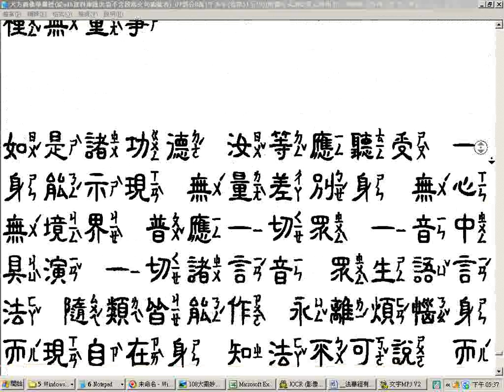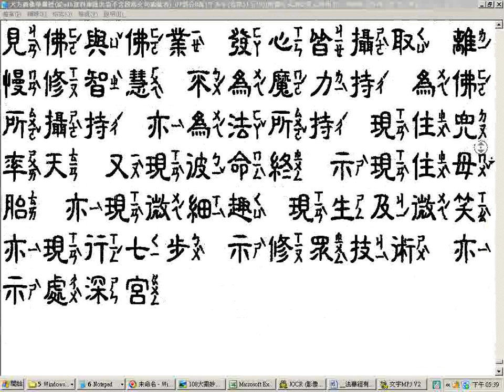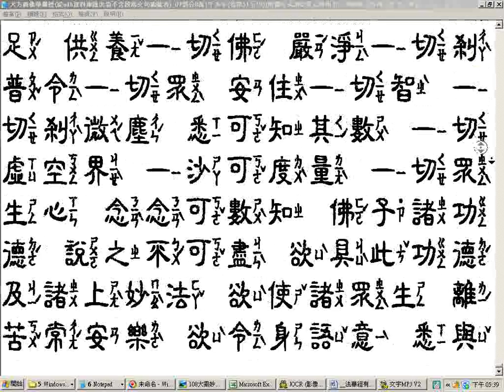大方廣佛華嚴經瀏覽07 中隸注音字型字體較小從adb資料庫匯出者不含段落文句編號者 07部分 8萬1千多字卷第51至59 文字使用中隸注音字型部分電腦注音有誤請明察改之隸書書法欣賞願將功德迴向法界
一部份電腦程式注音部分有誤或因電腦無法顯示而漏字請見諒請搜尋網路CBETA找經文對照之 願將功徳迴向法界。附贈厚禮(人類大福音)學佛參考資源大辭典匯集--道場講師的最佳助手，2017年下載的網址

3.台灣寺廟藝術影片資料庫(影音檔已有1,546個)分享網址
4.多種主題影片播放清單目錄已有11頁(四百多組)(YouTube社會服務網路電視台)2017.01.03
5.道佛仙網路大學課程內容採開放式課程方式，免費提供全球網路遠距教學使用(檔案分享網址:(部分)
6.附錄:病危苦者救星--下營紅毛厝三藏寺負責人(不收費，使用中藥)，地點在鐵線橋通往下營的道路東邊，路樹是香菇造型的那一段